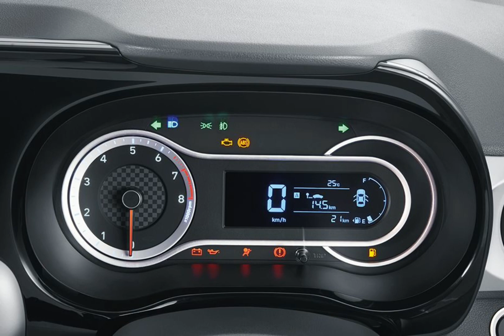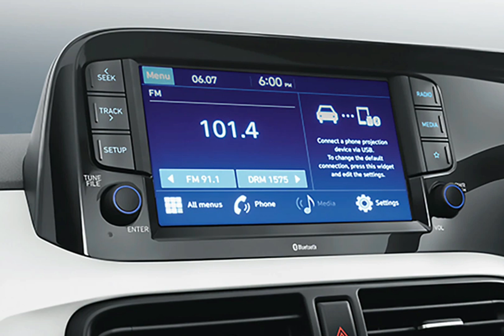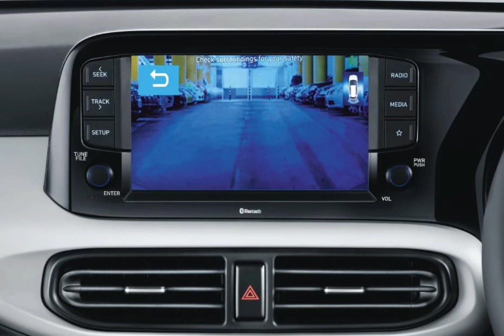Hyundai Grand i10 Nios Sportz CNG // क्या कार बनाई है Hyundai ने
Hyundai Grand i10 Nios Sportz CNG

dev_dhakar7